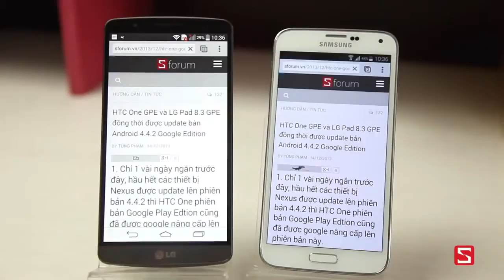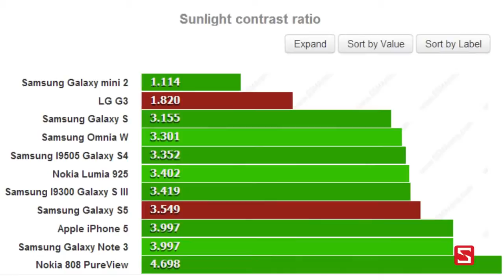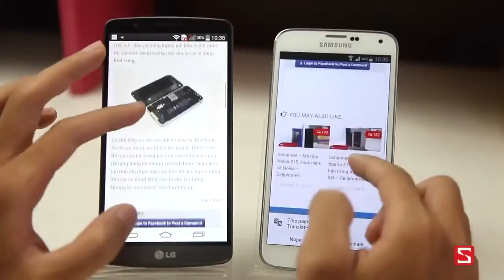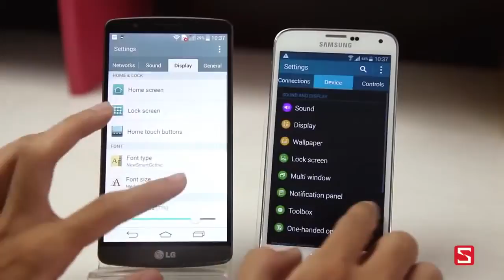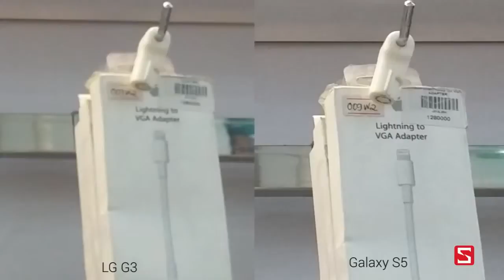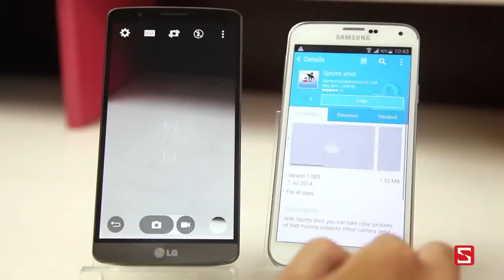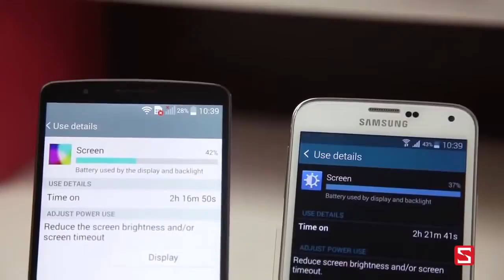LG G3 vs Samsung Galaxy S5